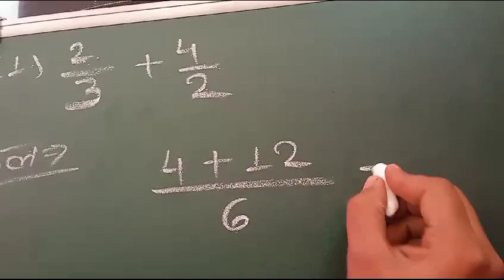bhinn ka jod kaise krein